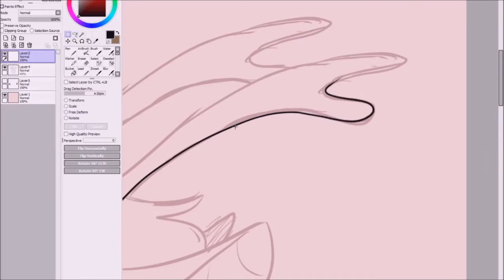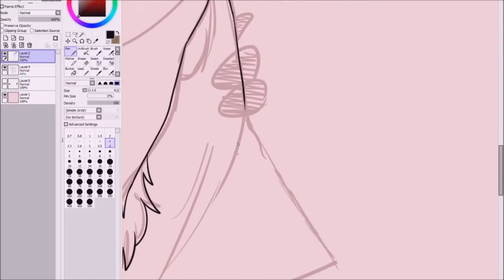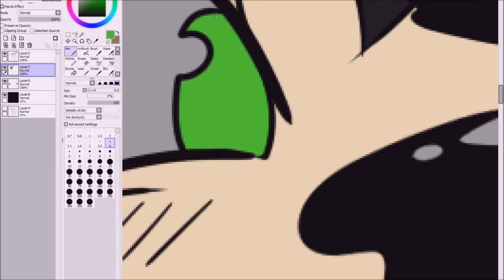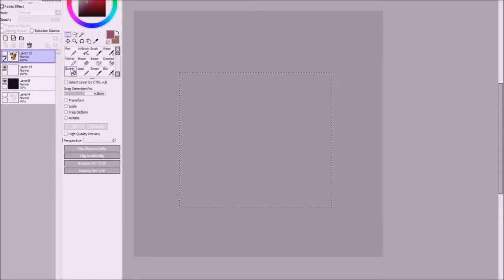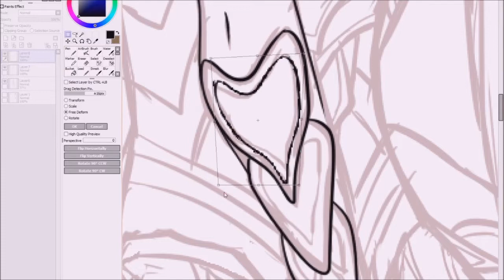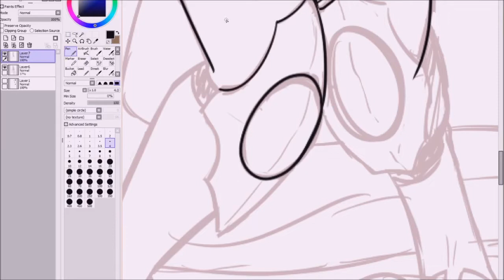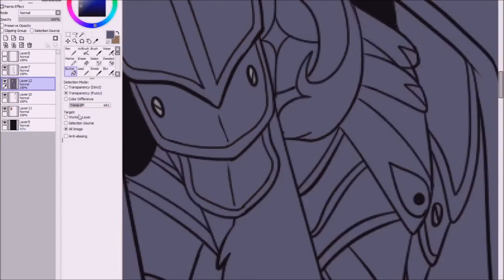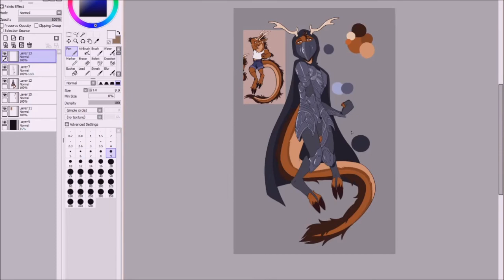Double Commission- Speedpaint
I am an independent artist and animator, whose biggest dream is to produce my own cartoon, called Gang38-King of Villains!
Setup:
My tablet: Wacom Intuos PT S (comic)
Program i use for Animating: Adobe Animate 2019
Program i use for drawing: Paint Tool Sai
Program i use to record sound/music: Audacity